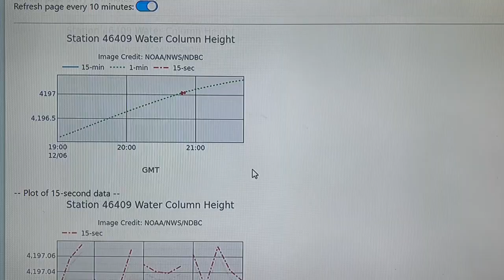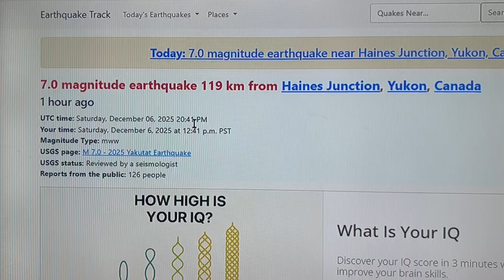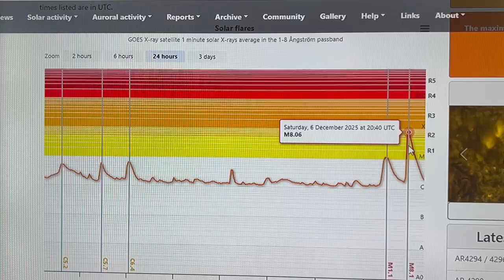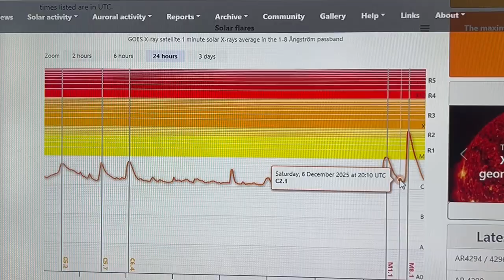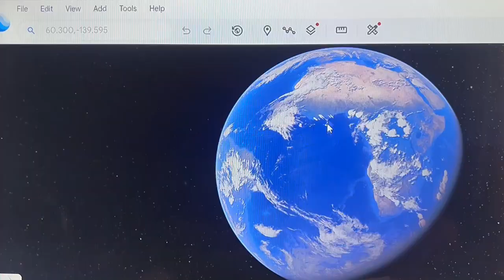Wrangall Volcanic Belt Magnitude 7 Earthquake.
Earthqauke followed M8 Flare from region 4299, within the 8 minutes it takes the hard X-rays to reach earth.